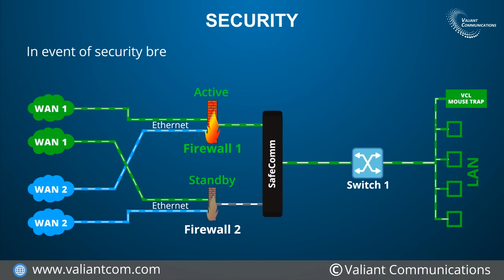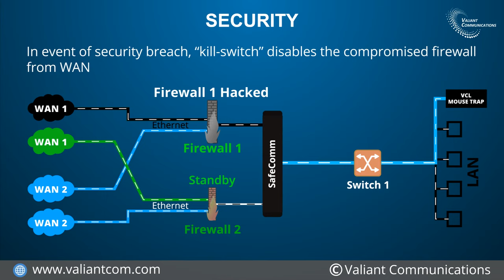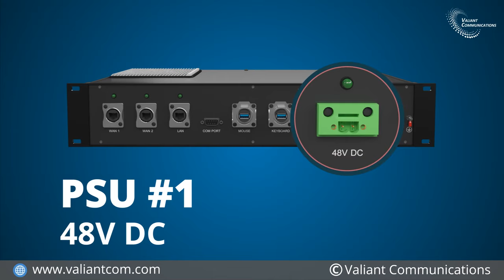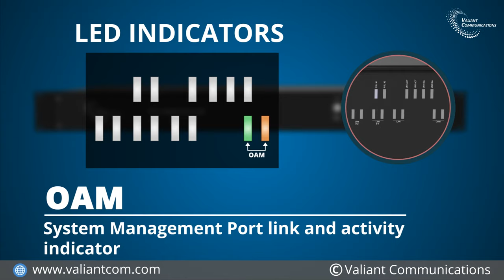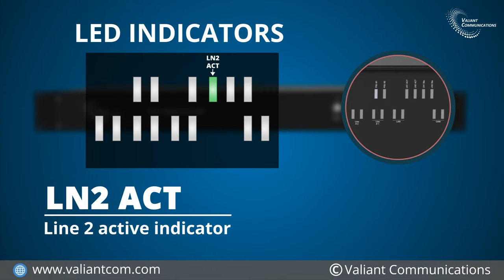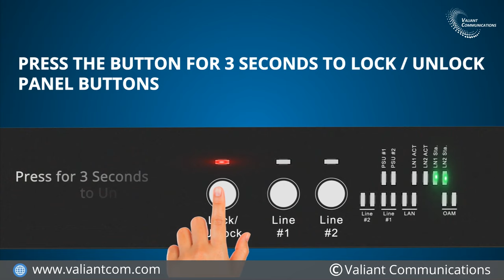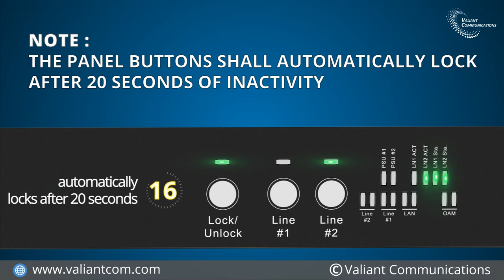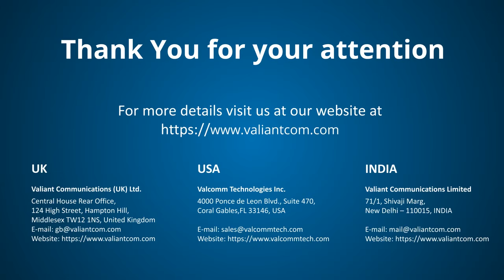Ultimate Network Reliability Solution || Duration size 7:20 || Valiant Communications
Valiant Communications offers Ultimate Network Reliability Solution

*VCL-5000, Firewall & Router*
Valiant’s VCL-5000 is an integrated router and firewall equipment with extremely advanced features that may be installed to secure critical infrastructure such as Sub-Stations, Smart Grid Distribution Systems, Airport, and Railway IT Networks as well as Financial Infrastructure such as Banks and Payment Processing Gateways.

*VCL-MouseTrap, Network Intrusion Detector*
Valiant's MouseTrap is an essential security tool that sits behind the firewall equipment emulating a “decoy server” / a “honeypot” in a secure environment to detect firewall breaches and unauthorized intrusions. Valiant's MouseTrap forms an essential part of the digital forensics kit that may be installed in secure critical infrastructure such as in Sub-Stations, Smart Grid Distribution Systems, Airport and Railway IT Networks, as well as Financial Infrastructure such as Banks and Payment Processing Gateways to “alert” the network administrator of unauthorized intrusions or a firewall breach.

*Automatic Gigabit Ethernet Failover / AB / Fallback Switch*
VCL-SafeComm-GE is a family of Ethernet Protection Switches that provide 1+1 Automatic Gigabit Ethernet Failover / AB / Fallback Protection between an "active” and "standby" equipment or “main” and “standby” network which are connected to the network through a Gigabit Ethernet interface.